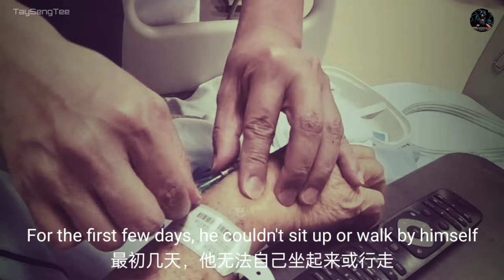World Coolest Car Vending Machine | Birthday Surprise at Ten Square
Age is a case of mind over matter
if u don't mind, its don't matter

Get well soon, dear Ah Gong
Hope Ah Gong enjoyed his Special Surprise on his special day
Happy Birthday & We love u so much

Timecodes
0:00 - Introduction
0:08 - Flashback
1:05 - Throwback Birthday Celebration
1:20 - End of Flashback
1:28 - Special Surprise Preview
1:42 - Hello Ah Gong Ah Ma
1:55 - Expectation VS Reality
2:19 - Birthday Lunch at Peace Centre
4:02 - Thrifting and Treasure Hunting
5:23 - Special Birthday Surprise
9:01 - See something Cool

Stay tune for latest Video coming soon.

See you in next video soon.
Stay healthy and keep riding
Cheers